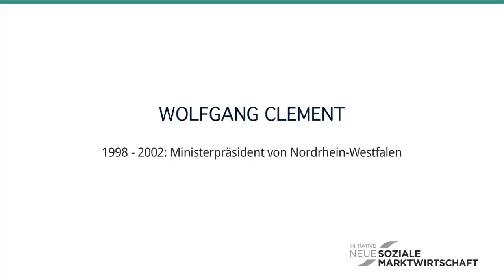Wolfgang Clement: Was ich mit der Initiative Neue Soziale Marktwirtschaft erreichen will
"Die Soziale Marktwirtschaft wird aktuell auf eine Probe gestellt, wie ich sie noch nicht erlebt habe": Wolfgang Clement, der frühere Ministerpräsident von Nordrhein-Westfalen und Bundesminister für Wirtschaft und Arbeit, hat zum Juli 2012 den Vorsitz des Kuratoriums der Initiative Neue Soziale Marktwirtschaft übernommen. Im Interview spricht er über seine Motivation, seinen ordnungspolitischen Kompass und konkrete Ziele, die er in seiner neuen Funktion erreichen will.